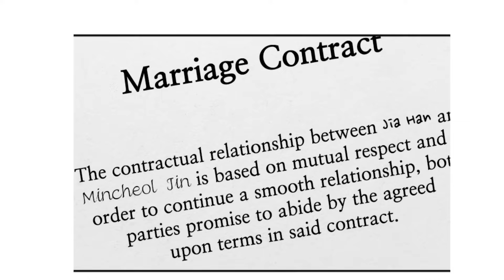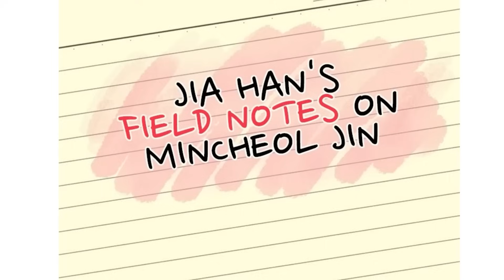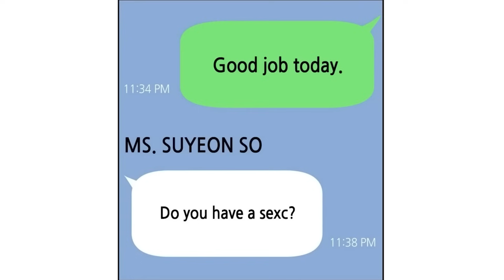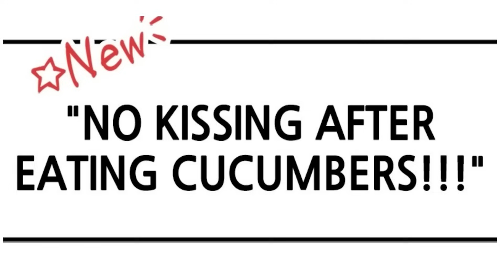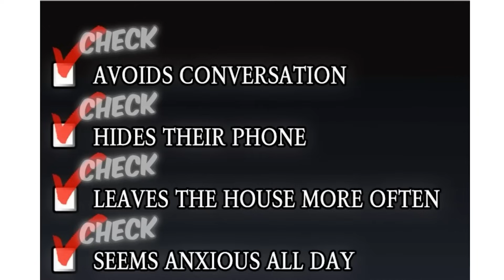She married a sigma who was her childhood friend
thanks!